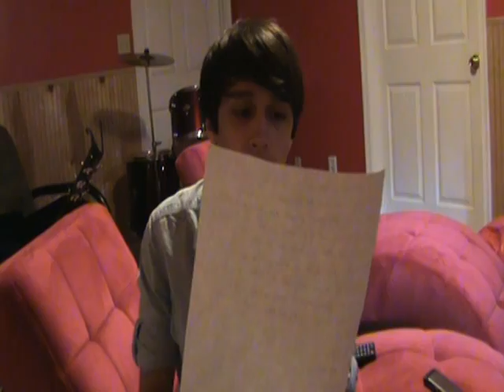Nate Talks: 13 Questions